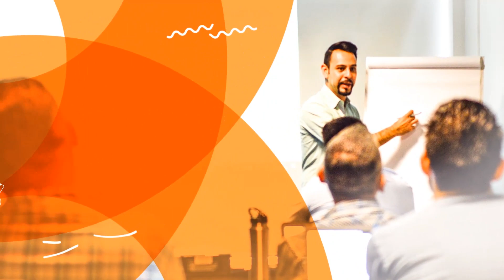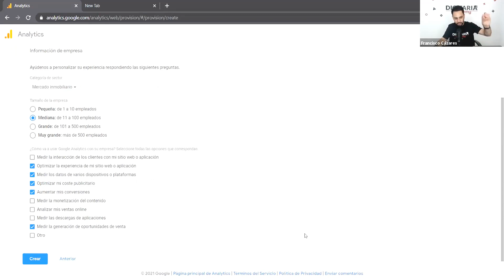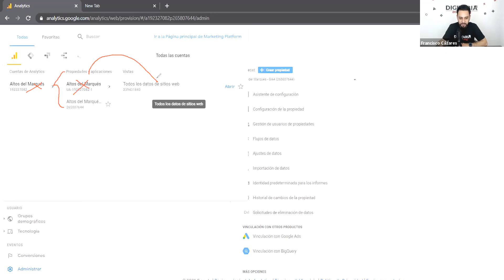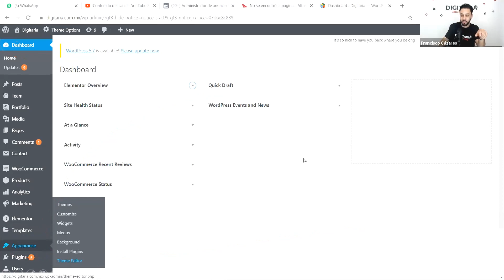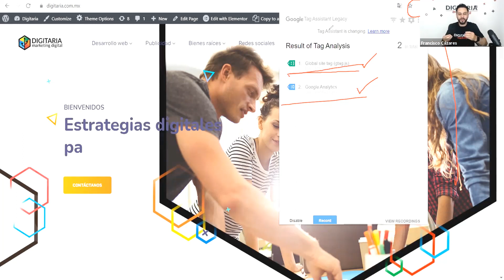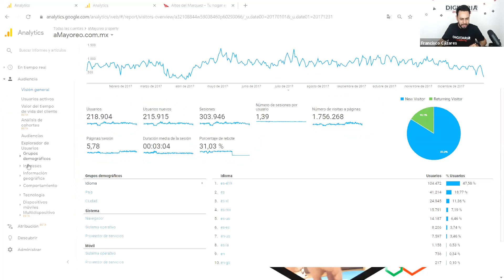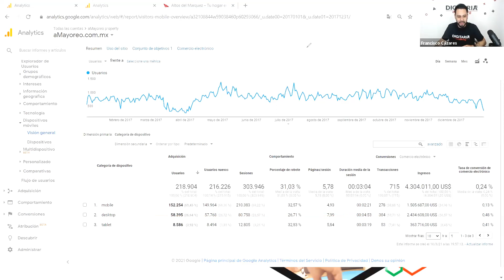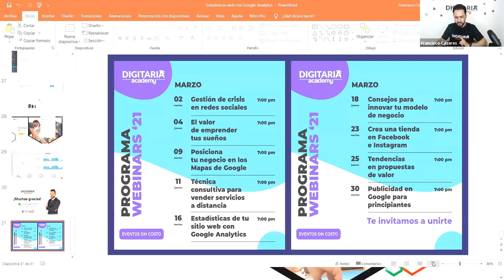📈 Curso Google Analytics 2021 | Tutorial: Qué es, cómo funciona y cómo instalarlo en WordPress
En esta Master Class aprederás instalar  Google Analytics y a visualizar las características de los visitantes que entran a tu sitio web, para que puedas mejorar tus campañas de marketing digital con base en estadísticas reales.

Conocerás entre otras métricas; el número de visitantes, su edad, su ciudad, el tiempo de visita y distintos compartamientos que las personas tienen al navegar en tu página web.

¿Te gustaría accesar a CURSOS GRATIS EXCLUSIVOS cada semana?

Únete a nuestros grupos privados de Mensajería para recibir notificaciones de cursos, talleres y webinar SIN COSTO para ti

SOBRE NOSOTROS

Digitaria Academy es una escuela de marketing digital y comercio electrónico. Queremos ayudarte para que comiences a vender por Internet, mejores tus esfuerzos en medios digitales o consolides el negocio que ya tienes en línea